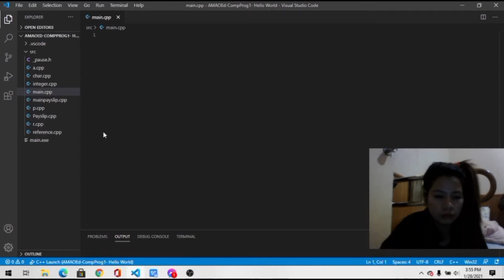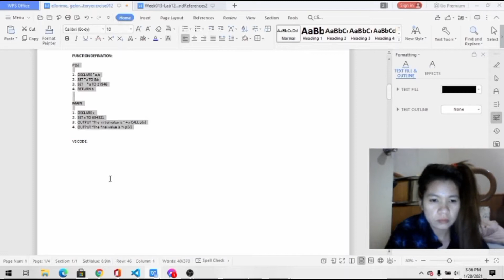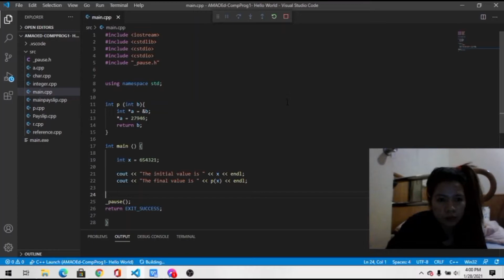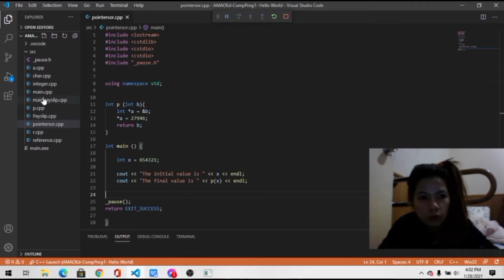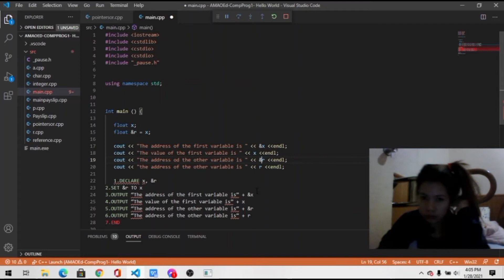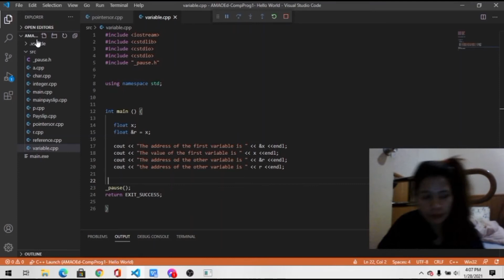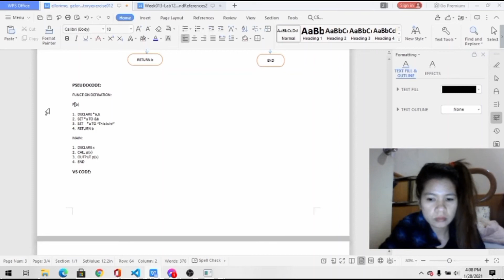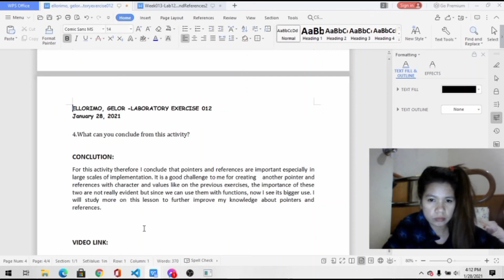LABORATORY EXERCISE 012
Questions:
1.Write a program that will change the value of an integer variable with initial value of 654,321 to 27,946 without directly assigning a value to the variable. You cannot create any pointersor references in the main function.
2.Write a program that will display the address of a float variable and another variable that shares the same address and value as the first variable. Do not initialize the first variable.
3.Write a program that will display the words “This is it!” from a variablewithout assigning any characters to the variable. You cannot use cout  “This is it!” endl; or any variants of it.
4.What can you conclude from this activity?